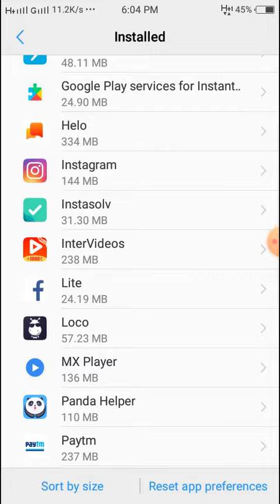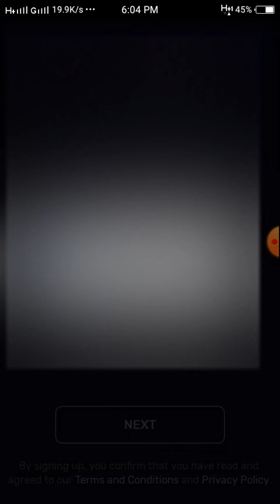How to log out any all apps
Iss video ma humna batyaa ke aap kisses be app ko easy sa log out kar sakta ho